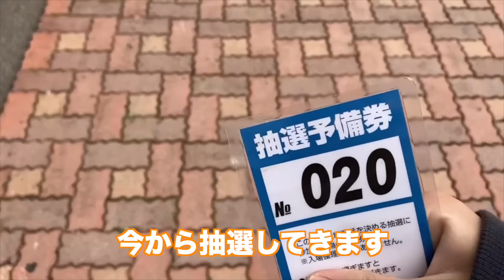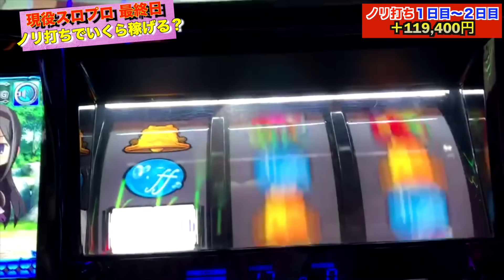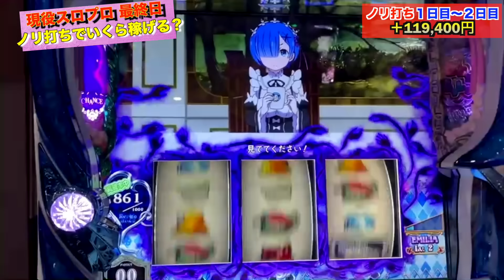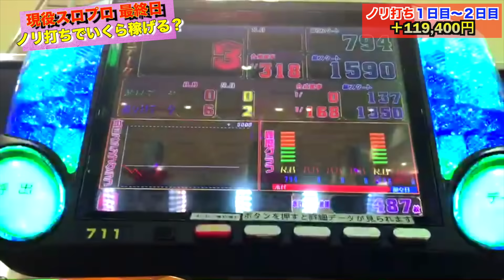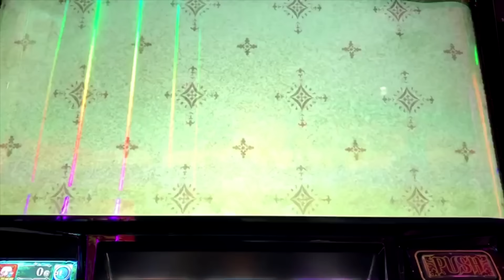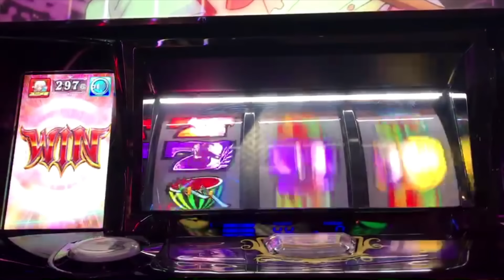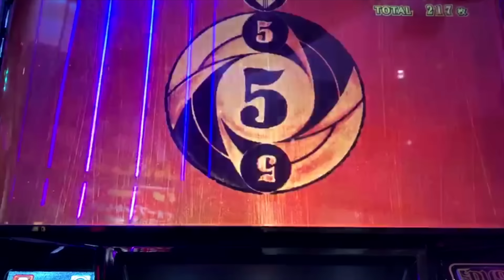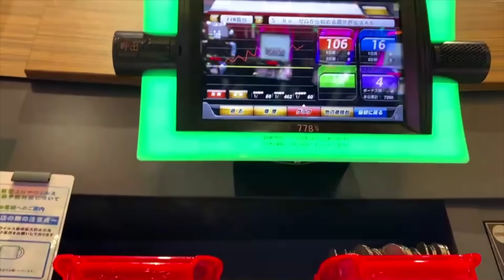現役スロプロがノリ打ちしたらいくら稼げるのか？(最終日)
銀次郎チャンネルへようこそ♪
今回の動画は銀次郎軍団(スロプロ軍団)が実際ノリ打ち
したらいくら稼げるのか？
必見です

◆前回の動画
現役スロプロがノリ打ちしたらいくら稼げるのか？（1日目）